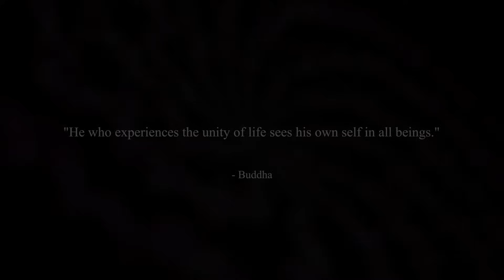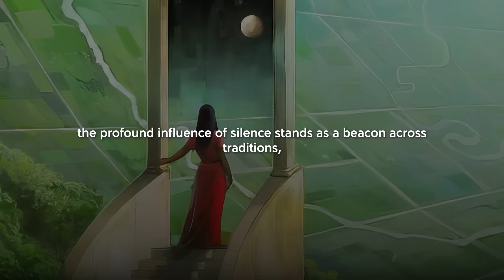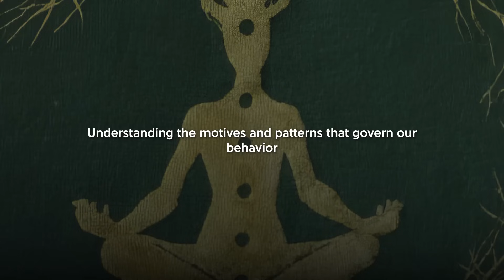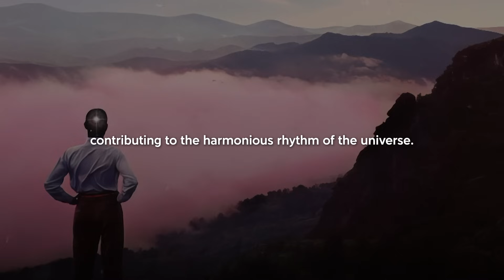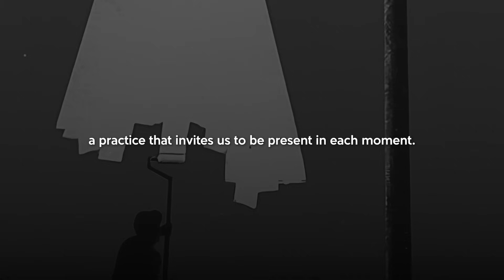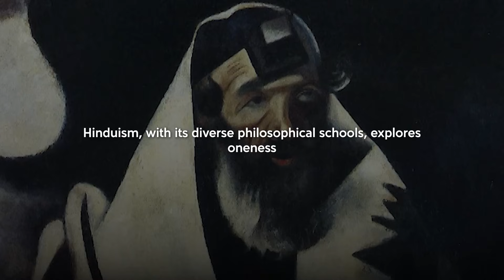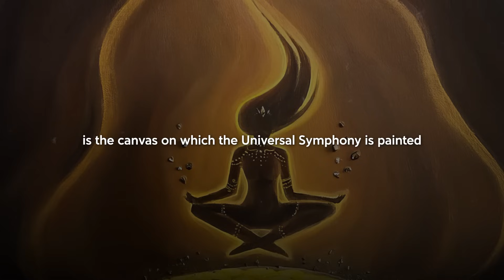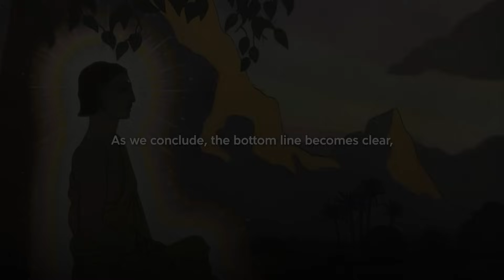How To Become ONE With the Universe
Subscribe to my second channel Get a free copy of 'The Kybalion' by clicking From the sacred dance of breath connecting mortal existence to the cosmic expanse, to the profound echoes of silence that reveal the universe's whispered truths, this exploration promises a transformative experience. Join us as we navigate the currents of compassion, delve into the inner universe, and contemplate the timeless Parable of the Ocean and the Wave. Are you ready to embark on a cosmic journey that transcends the boundaries of self and unveils the mysteries of oneness?

Timestamps:
00:00 - Introduction
01:23 - Breathing: Our Connection to the Cosmos
03:01 - Embracing Silence and Listening to the Universe
04:59 - Inner Universe: Discovering Our Cosmic Self
07:00 - Compassion: The River of Cosmic Unity
10:25 - The Parable of the Ocean and the Wave
13:16 - Practical Ways to Embody Cosmic Teachings
18:34 - Mindfulness in Daily Life: Insights from Alan Watts
20:43 - Gratitude and Service: Expanding Our Cosmic Connection
21:39 - Nature and Meditation: Direct Pathways to the Cosmos
22:56 - Conclusion